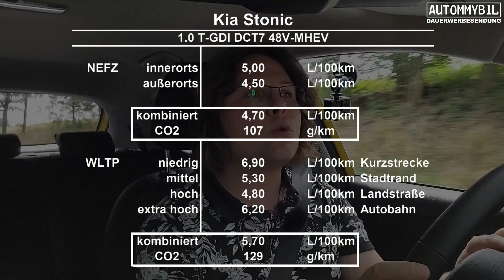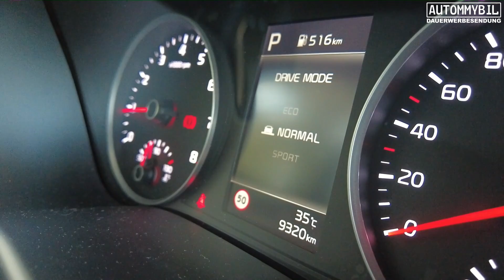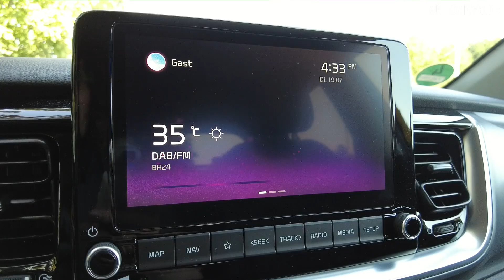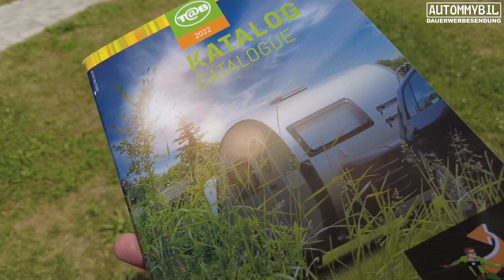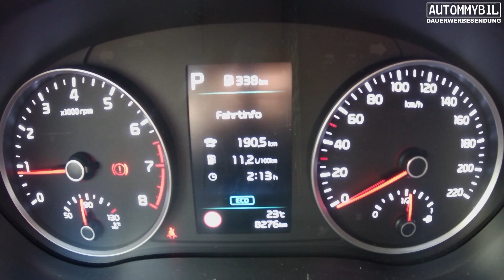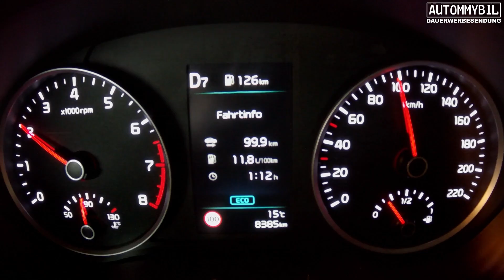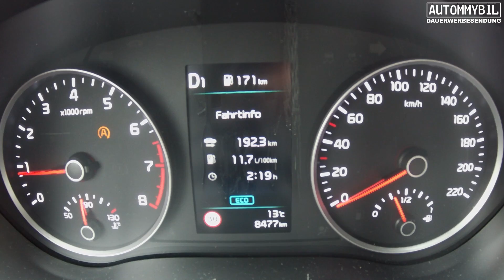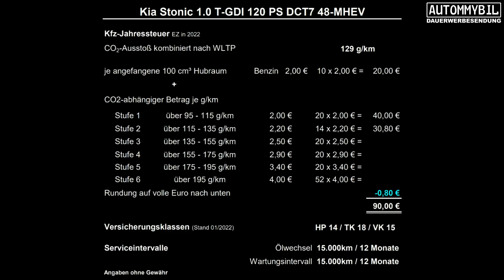1.250 km Test - Kia Stonic 1.0 T-GDI DCT7 48V (120 PS) mit dem T@b 320 im Anhängerbetrieb - Bericht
In diesem Video geht es um den Kia Stonic und den Tab 320 - logisch.

Knaus Tabbert Anhänger Wohnwagen Camping Teardrop Trailer Dübener Ei
Urlaub Reise Ferien Gepäck Baden Strand Führerschein Klasse B Tabme T@bme Caravan

Test Bericht Meinung Review Fahrbericht Kaufberatung POV VLOG BLOG deutsch Reportage Doku Vergleich Ladeverluste Alltag Zahlen Daten Fakten Infos Autobahn Roadtrip deutsch Preis Kosten Berechnung Kfz-Steuer Real - Verbrauch Pro Contra AWD Allrad MJ MY 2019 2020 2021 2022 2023 Facelift Picanto Rio Stonic e-Soul Niro e-Niro Ceed Ceed GT Ceed SW ProCeed XCeed Sportage Sorento Stinger GT Niro EV Diesel PHEV BEV EV HEV plugin plug in hybrid SUV CUV Crossover IONIQ5 Sprit Preise Kosten Pendeln Arbeit Stadt Freizeit Einkaufen Urlaub Langstrecke Edition 7 Vision Spirit Platinum Staatliche Förderung Prämie Umwelt Elektro Elektromobilität Winter Elektroauto E-Auto EV1 EV2 EV3 EV4 EV5 EV6 EV7 EV8 EV9 Kia EV6 GT Top Speed Sound Vmax Ionity Laden EV Ladesäule Wallbox Autobahn WLTP NEFZ Reichweite Ladeleistung AC DC 800V V2D Vehicle-to-Device Consumption